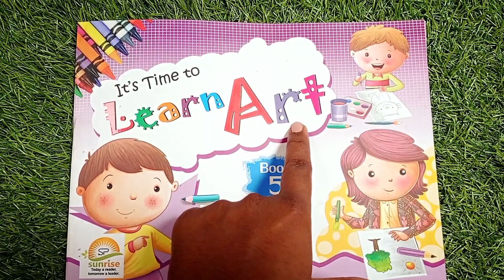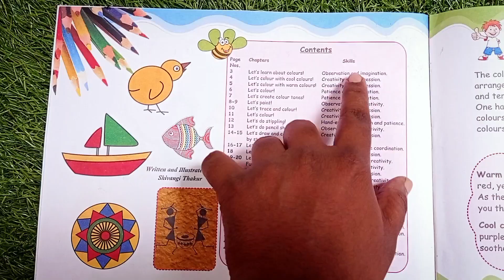Cool colour Painting || आखों को ठंडक देने वाला पेंटिंग || for beginners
Class 5 ke liye abhi Mai painting bna rha hoon.
is tarah se abhi Mai painting banata hi jaunga.
is video me Warm 🥵 colour ko kish tarah se Kiya Jay , yah Maine aap ke samne rakha hai.
comments ke madhyam se batana ki aap ko yah video kaisa lga or aap ko kon sa warm 🥵 colour Jayda pasand hai.
Love Art